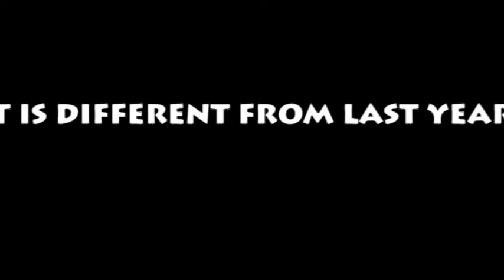Gladiator Dash 2013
Gladiator Dash with Zack Stevens

Newman University
Wichita, KS